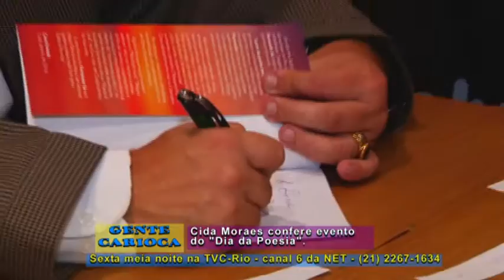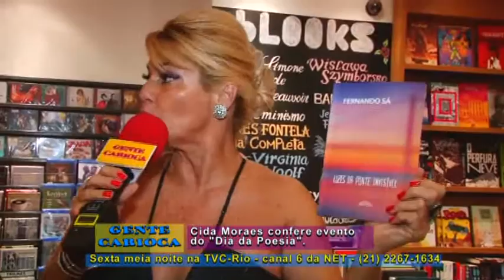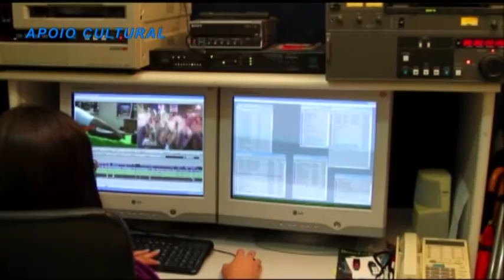Dia da poesia no Gente Carioca com Cida Moraes